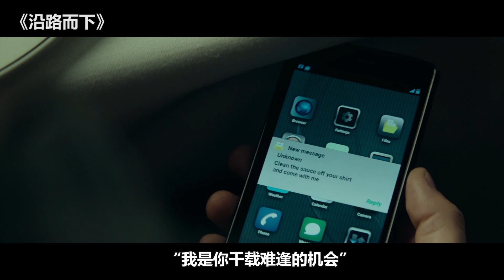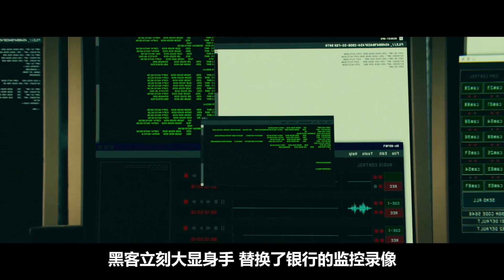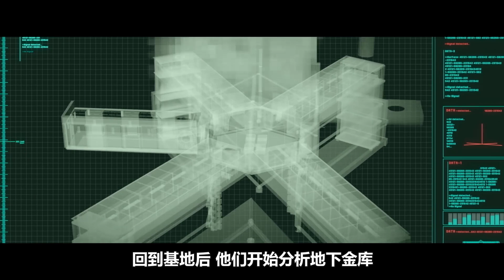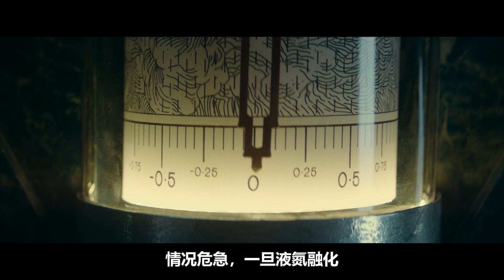【爱上撩影】建筑学天才学霸，利用小学物理知识 抢劫世界上最牛银行，智商高超到吓人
建筑学天才学霸，利用小学物理知识  抢劫世界上最牛银行，智商高超到吓人